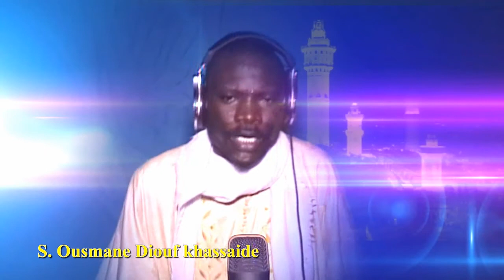S Ousmane Diouf xassida Mame Diarra